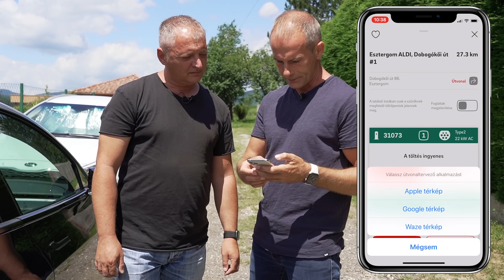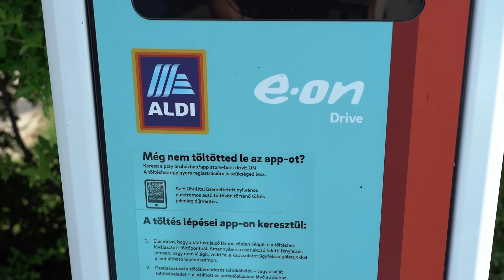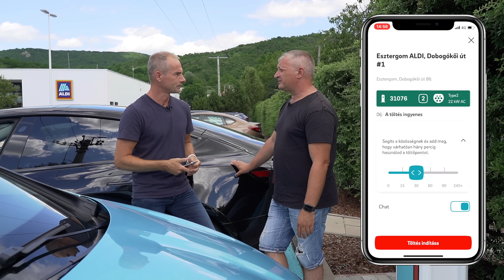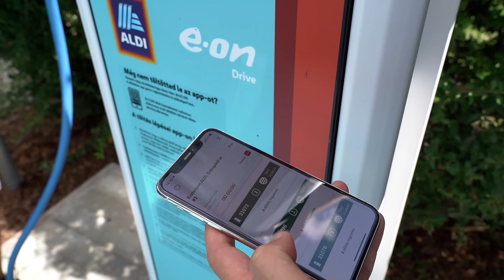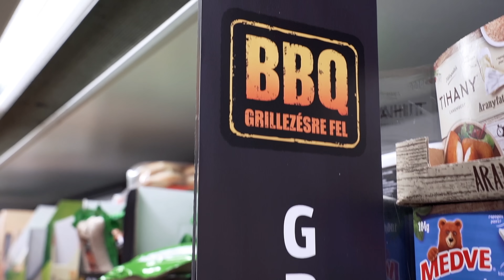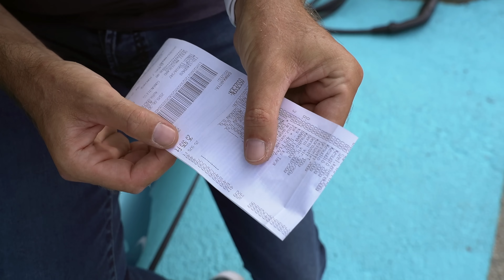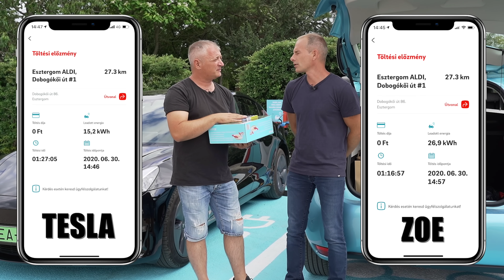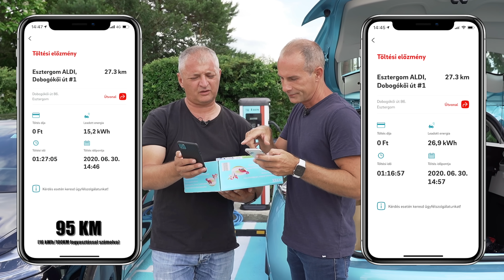Hány kilométert kapunk egy bevásárlás alatt?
Egy nagyobb bevásárlás alatt sok sok kilométert lehet tölteni az autóba. De mennyi az annyi?